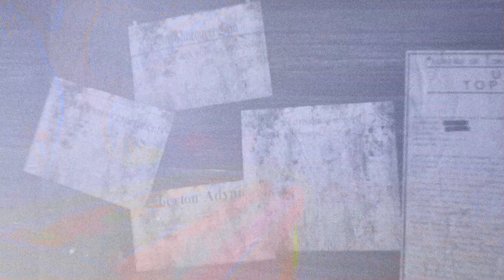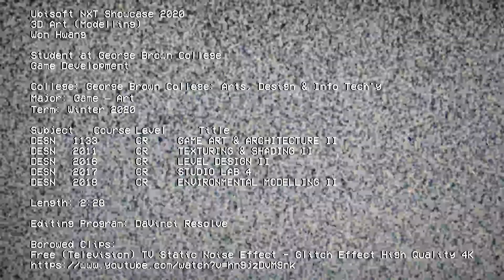Ubisoft NXT 2020 - Won Hwang